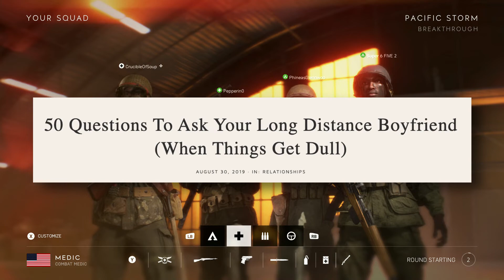Working on our long term relationship in Battlefield V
Dear viewers, we are back! This time, Blaine and I go through a set of long distance relationship questions to bolster our... relationship I guess. idk. Also enjoy some epick freaking sniper clips and stuff while we are talking.